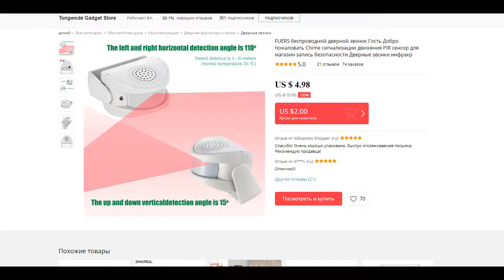FUERS беспроводной дверной звонок Гость Добро пожаловать Chime сигнализации